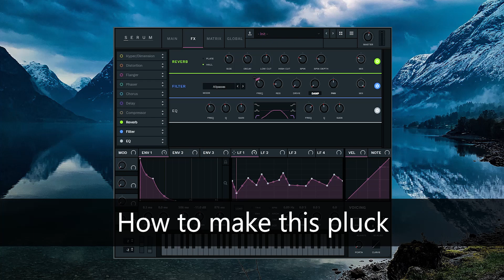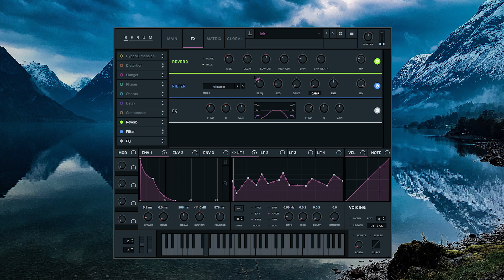SERUM | How to Make a Nice Lo-fi Pluck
How to make a lo-fi pluck in Serum.

Wanna buy me a coffe?

Please leave suggestions for future sound design tutorials in Serum!